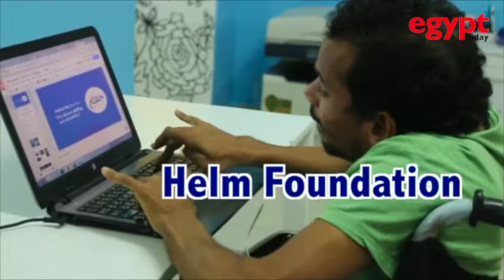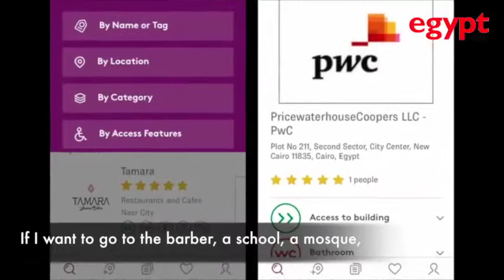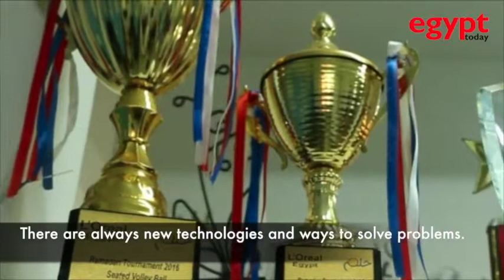"Helm Foundation": disability no longer a barrier in Egypt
ET explores the contributions of Helm Foundation to make Egypt fully accessible for Persons with Disabilities.